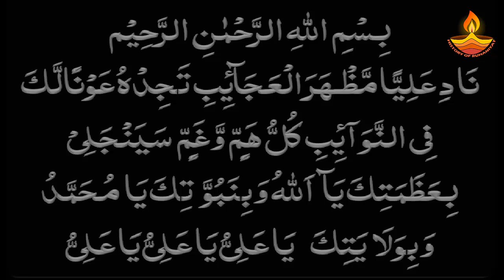Shab e Meraj ko Nad e Ali ka Amal | Har Maqsad mein Kamyabi ka Wazifa | 27 Rajab ka Khas Wazifa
27 rajab ki raat ko nade ali ka khas amal aur nad e ali ke fazail in urdu naiz wazifa for success in everything shab e meraj ka.

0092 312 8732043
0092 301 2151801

27 Rajab ko Surah Maarij ka Amal | Har Kam mein Kamyabi ka Wazifa | سورہ معارج سورہ المعارج

Shab e Meraj ki raat Darood e Taj ki Zakat | 27 Rajab ka Wazifa | معراج النبی صلى الله عليه وسلم

Meraj un Nabi ko Surah bani Israel ka Amal | 27 Rajab ka Wazifa | Rohani Taqat Badhane ka Amal

27 Rajab ko Chahal Kaaf ka Amal | Shab e Meraj ka Wazifa | Chehel Kaaf ki Zakat

13 Rajab ka Amal | Surah Qalam ki Akhri 2 Ayat ka Amal | Jin Jadu Nazar e Bad ka Quran se ilaj

Nad e Ali se Mushkilat ka Hal Rajab ke Mahine ka Amal | Mah e Rajab ka Wazifa | Nad e Ali Dua

Mah e Rajab ke Amal Darood e Taj ka Amal | Darood e Taj ki Zakat | Rajab ul Murajjab ka Wazifa

Ya Baduhu ka Taweez Miya Biwi mein Mohabbat ka Wazifa | Wazifa for Love Husband and Wife

Hazrat Kaab bin Ahbar ki Dua ka Amal | Jadu se Bachne ki Dua | Amal ki Zakat Nikalne ka Tarika

Khwaja Garib Nawaz ka Wazifa | Khawaja ki Chatti ka Amal | Har Kam mein Kamyabi ka Wazifa

Surah Kausar aur Agarbatti se har tarah ki Bandish todne ka Wazifa | Surah Kausar ka khas Amal

Meda ki Bimari ka ilaj | Stomach Problems Solutions in Urdu | Maida ki Gas dur karne ka Tarika

Surah Qalam ki akhri 2 Ayat aur Cheeni ki Plate se Nazar e Bad Utarne ka Tarika | Jadu ka ilaj

Innallaha ala Kulli Shayin Qadeer ka Qazifa for Qarz ki adaigi k liye | Qarz se Nijat ka Wazifa

Durood e Nariya ka Wazifa for Any Hajat | har Pareshani aur Musibat se Nijat ka Wazifa

Ya Baduhu aur Surah Kausar ka Wazifa Mohabbat ke liye | Har kisi ko Apni taraf Mail karne ka Wazifa

Ayatul Kursi se Sukoon e Qalb ka Wazifa | Zindagi mein Sukoon ka Wazifa | Ayatul Kursi ka Amal

shab e Kahf ke Naam se La ilaj Bimari ka ilaj | Ashab e Kahf ka Amal | اصحاب کهف کے فوائد

Jumma ke Din ya Moizo ka Wazifa | Izzat aur Shohrat ka Wazifa | Wazifa for Success in Life

Surah Falaq se Jadu ka Tor | Jadu ka ilaj Quran se Rohani ilaj | سورہ فلق کا عمل

Darh ke Dard ka Fori ilaj | Dant ke Dard ka ilaaj | دانت درد کا فوری علاج